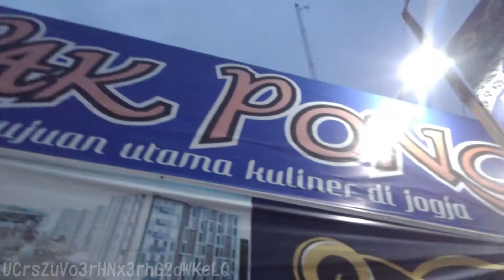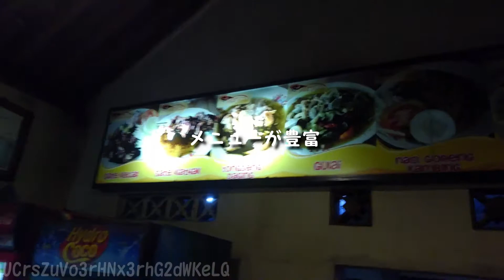ジョグジャカルタのその場で解体する名物羊料理サテ・クラッタ【世界の屋台から】Grilled goat Specialty food in Indonesia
世界の屋台料理の調理風景をご紹介していきます。
観光地にはない、現地の人達が食べているローカルフードには、

関連動画

インドネシアの温野菜サラダ・本場ガドガドの作り方【世界の屋台から】street food in Indonesia Gado-gado

インドネシアの屋台料理・クウェチアウルブスの作り方【世界の屋台から】

インドネシア朝食の定番おかゆ・ブブールアヤムの作り方【世界の屋台から】